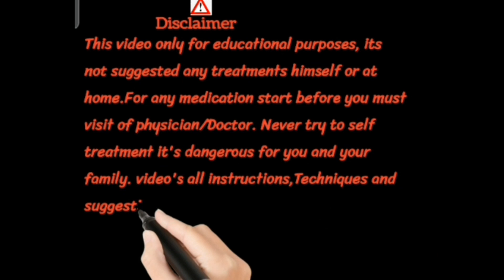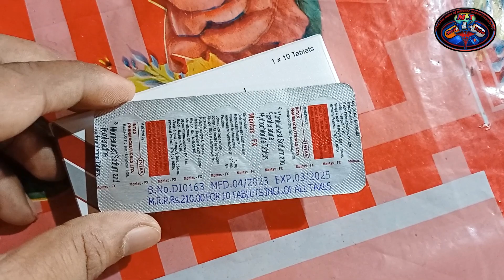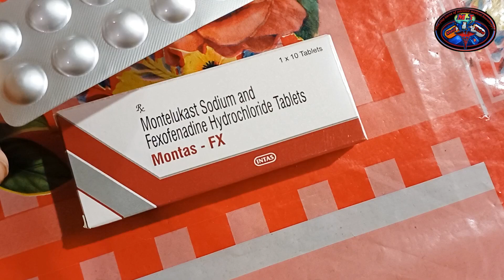Montelukast sodium and fexofenadine hydrochloride tablets ip /Montek fx tablet uses/Montas fx tablet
Montelukast sodium and fexofenadine hydrochloride tablets ip | Montas fx/Montek fx tablet uses | montair fx tablet uses in hindi
This tablet is the combination of two drugs that are montelukast sodium and fexofenadine hydrochloride.
Popular brand names are
1. Montek fx tablet
2. Montair fx tablet
3. Histakind fx tablet
4. Allegra m tablet
5. Telecast f tablet
6. Emlukast fx tablet
7.Montas fx tablet
Topic covered in this video
1. Montelukast fexofenadine tablet strength
2. Montelukast fexofenadine brand names
3. Montas fx uses | montek fx uses in hindi
4. Montas fx side effects
5. Montas fx dosage

keywords.